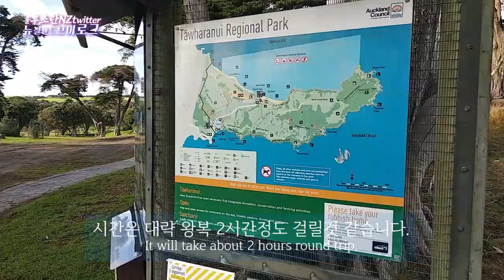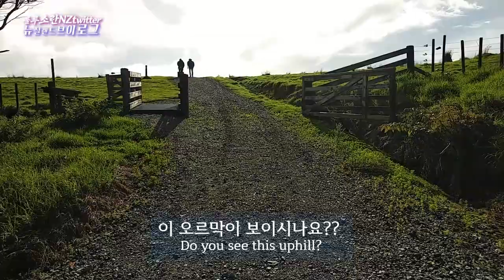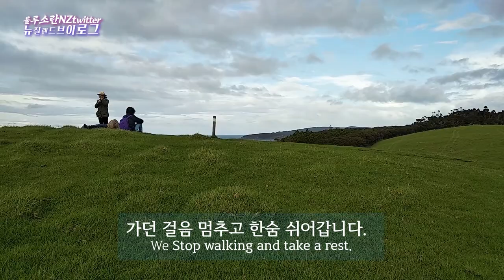뉴질랜드 여행 타와라누이 공원 산행 Tawharanui Regional Park [뉴질랜드 브이로그]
뉴질랜드 이민 브이로그 룰루소란NZTwitter입니다. 지난 6월달에 뉴질랜드 락다운이 레벨1로 내려간후에 폴형님 내외와 함께 다녀온 타와나누이공원 산행 영상입니다.

This is New Zealand immigrant Vlog Lulusoran NZTwitter. This is a video of me going to Tawharanui Regional Park with Paul and his wife and my husband during level 1 Lockdown in New Zealand last June.